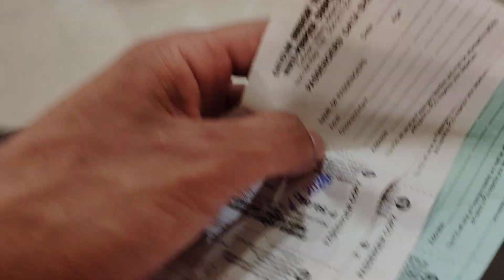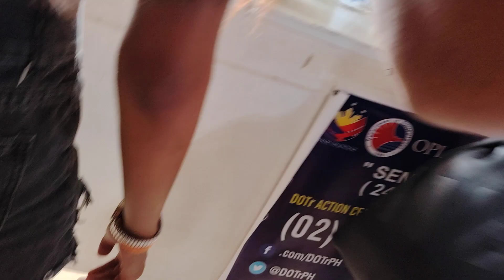Going to boracay Philippines 😅